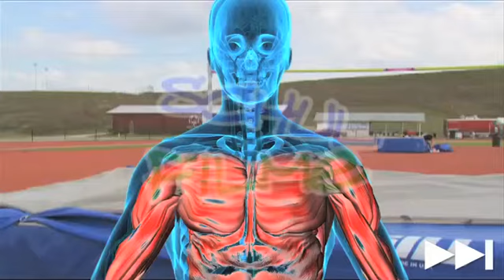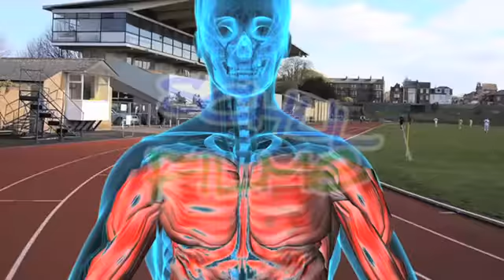Erklärvideo Muskeln - Energieversorgung - Nachhilfe Download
Die Muskeln werden über Adenosintriphosphat (ATP) mit Energie versorgt. Da dies nur in sehr geringem Umfang gespeichert werden kann, muss es dauernd gebildet werden. Der Film zeigt, wie das ATP aus verschiedenen Quellen hergestellt und an die Muskeln weitergegeben werden kann. Die angezapften Energiespeicher richten sich nach der Stärke und Länge der Anstrengung.Der erste Stoff, aus dem ATP gebildet wird, ist Kreatinphosphat. Es sorgt für einen sofortigen, aber nur sehr kurzen Energieschub. Dann ist die Zellatmung an der Reihe: Hier wird Glucose in ATP umgewandelt. Sie stammt aus dem Blut. Auch Glycogen aus den Muskeln kann Verwendung finden. Bei einer längeren niedrigen Belastung werden vor allem Feinfettsäuren verwertet. Diese bringen viel Energie, werden aber nur relativ langsam umgewandelt.